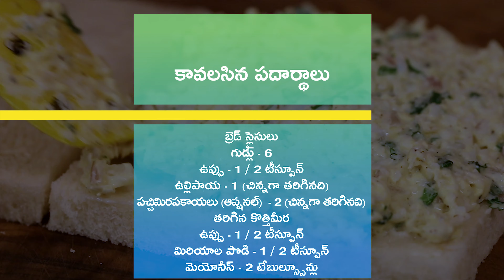Egg Sandwich | ఎగ్ శాండ్విచ్ | Lunchbox Recipes | Breakfast Recipes | Protein Rich Food | Sandwiches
ఎగ్ శాండ్విచ్లో చాలా రకాలున్నాయి. అయితే, ఈ వీడియోలో మీరు, ఒక టేస్టీ & సింపుల్ ఎగ్ ఫిల్లింగ్ కలిగిన ఎగ్ శాండ్విచ్ను ఎలా చేయాలో చూడచ్చు. దీన్ని బ్రేక్ఫాచ్ లోకి మాత్రమే కాదు, ఇది లంచ్బాక్స్ రెసిపీ కాబట్టి ప్యాక్ చేసుకున్నా కూడా చాలా బాగుంటుంది.

తయారుచేయడానికి: 20 నిమిషాలు
వండటానికి: 15  నిమిషాలు
సెర్వింగులు: 4

కావలసిన పదార్థాలు:

బ్రెడ్ స్లైసులు
గుడ్లు - 6
పచ్చిమిరపకాయలు (ఆప్షనల్)  - 2 (చిన్నగా తరిగినవి)
తరిగిన కొత్తిమీర
ఉప్పు - 1 / 2 టీస్పూన్
మిరియాల పొడి - 1 / 2 టీస్పూన్
మెయోనీస్ - 2 టేబుల్స్పూన్లు

తయారుచేసే విధానం:

ముందుగా గుడ్లను పావు గంటసేపు నీళ్లలో ఉప్పు వేసి ఉడికించి, పెంకులు తీసేసి, చల్లారనివ్వాలి

ఆ తరువాత ఒక పెద్ద బౌల్లో వాటిని తురిమిన తరువాత, ఉల్లిపాయలు, పచ్చిమిరపకాయలు, కొత్తిమీర, ఉప్పు, మిరియాల పొడి, మెయోనీస్ వేసి మొత్తం బాగా కలపాలి. ఎగ్ ఫిల్లింగ్ తయారైనట్టే

ఇప్పుడు బ్రెడ్ స్లైసులకి మెయోనీస్ కానీ వెన్న కానీ రాసిన తరువాత ఒక స్లైస్ మీద ఎగ్ ఫిల్లింగ్ను పెట్టి, దాన్ని మరొక బ్రెడ్ స్లైసుతో కవర్ చేయాలి

అంతే, ఎగ్ శాండ్విచ్ తయారైనట్టే, వీటిని మధ్యలోకి కట్ చేసి టొమాటో కెచప్తో సర్వ్ చేసుకోవచ్చు